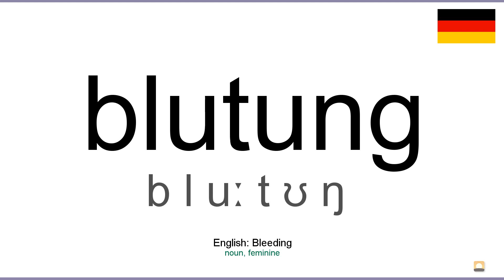How to pronounce: Blutung (German)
How to pronounce blutung in german
Wie blutung ausgesprochen Deutsch
Die deutsch aussprache von dem wort blutung.
Cómo pronunciar blutung en aleman
Comment prononcer blutung en allemand
Come pronunciare blutung in tedesco